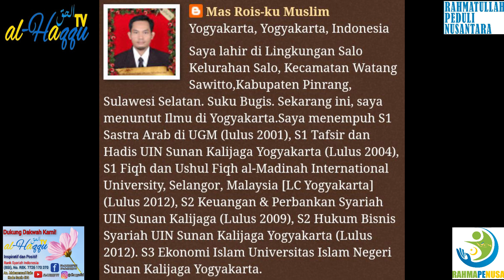DOKUMENTASI PELATIHAN PERAWATAN JENAZAHBY MUHAMMAD RAIS RAMLI, M.S.I., M.S.I.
RAHMAPENUSA II RAHMATULLAH PEDULI NUSANTARA II *SOSIAL *KEMANUSIAAN *KEAGAMAAN *

*Bersama Berbakti dan Peduli pada Negeri

SK MENTERI HUKUM DAN HAK ASASI MANUSIA REPUBLIK INDONESIA, NOMOR AHU-0019024.AH.01.04. Tahun 2022. Tanggal 13 September 2022

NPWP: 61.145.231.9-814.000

REKENING BANK SYARIAH INDONESIA (BSI), NOMOR:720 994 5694, KODE BANK 451, A.N. RAHMATULLAH PEDULI NUSANTARA

Sekretariat/Kantor Pusat: Jalan Tamasapi, Lingkungan Danga Barat, Kelurahan Binanga, Kecamatan Mamuju, Kabupaten Mamuju, Provinsi Sulawesi Barat. Kode Pos 91511.
-Nara Hubung: 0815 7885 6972 (Rais) // 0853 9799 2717 (Rika)

DEWAN PEMBINA
Syahriani, S.Pd.
 PENGAWAS
Syakir, S.H., M.H.

PENGURUS
Ketua   : Muhammad Rais, M.S.I., M.S.I.
Sekretaris  : Ahmad Mujahid, S.T.
Bendahara  : Rika, S.Tr.Keb.

BIDANG I SOSIAL DAN KEMANUSIAAN:
1) Unit Panti Asuhan dan Rumah Singgah:
2) Unit Warung Makan Sedekah dan Bantuan Sosial dan Kemanusiaan:

BIDANG II KEAGAMAAN, PENDIDIKAN, DAN DAKWAH:
3) Unit Keagamaan yang meliputi: Pondok Pesantren, Masjid Islamic Center, dan Mushollah
4) Unit Pendidikan dan Dakwah, meliputi Madrasah, Majelis Taklim, dan bentuk kegiatan lain yang efektif.

BIDANG III ZISWAF (ZAKAT, INFAK, SEDEKAH, DAN WAKAF), DAN PENGGALANGAN DANA SUMBER LAIN, membawahi unit:
5) Unit ZIS (Zakat, Infak, dan Sedekah) dan Penggalangan Dana Sumber Lain.
6) Unit Wakaf

BIDANG IV KEHARTABENDAAN, KERUMAHTANGGAAN, DAN INVENTARIS, membawahi unit:
7) Unit Perencanaan, Pengadaan, Pencatatan, dan Pemeliharaan.
8) Unit Hukum/Legalisasi

BIDANG V EKONOMI DAN BISNIS, membawahi unit:
9) Unit KJKS (Koperasi Jasa Keuangan Syariah)/BMT (Baitul Mal wat Tamwil); dan kegiatan lain yang bermanfaat bagi masyarakat dan meningkatkan kesejahteraan anggota.
10) Unit UMKM (Usaha Mikro, Kecil, dan Menengah);